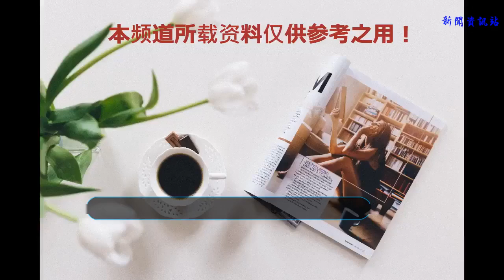林俊杰《修煉愛情》的靈感，原來來自這個女生（看后讓人心酸）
在《誰是大歌神》節目中，林俊杰深情演唱《修煉愛情》這首歌，在被主持人問及創作靈感的時候，他向觀眾說出了，創作這首歌背后心酸的靈感。
     以下為林俊杰自述：這首歌的創作靈感，創作的原有的故事，是來自于一個真實的情感，真實的友情，真實的事件。在創作《修煉愛情》包括MV，拍成動畫，其實是紀念一位朋友。
     之前在一個空難中離開了。這也是很多年前的事情了，大概20年了。當年空難發生之后，看到報紙上，我為什么知道我的朋友離開了，是因為他們從空難中找出來的那些遺失的物品，登上報紙的頭條。我在頭條的這個物品當中，看到了我自己的照片，因為這位女生當年很喜歡我。
     然后我看到那張照片的時候我才想起，我曾經把這張照片給過她。然后她帶在身上，發生空難的時候可能在她背包里面或是是在她身邊，最后被找到的。我才知道，原來她一直把我給她的這張照片放在她身邊。然后，我就打電話到報社，告訴他們，這張照片是屬于這個朋友的，麻煩還給她家屬。
    過了幾個月以后中學畢業，在畢業典禮的時候，我的老師給了我一個信封，他說，這是你這位朋友的家屬的阿姨托我給你的。我打開這個信封嗎，就是這個照片，照片上還有刮痕，還有油和海底的味道。那個畫面，那個感受我永遠都不會忘記。